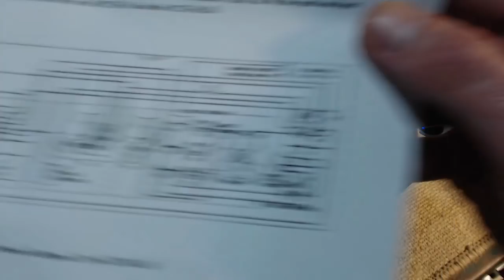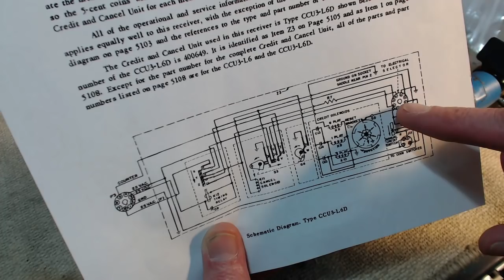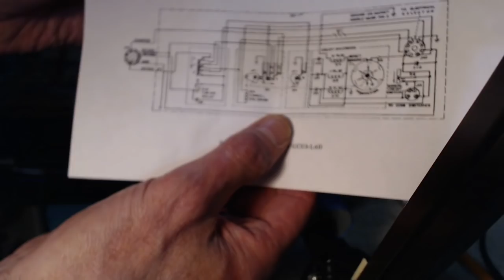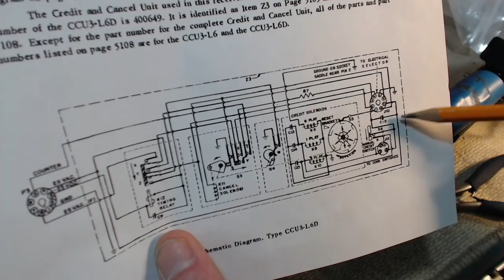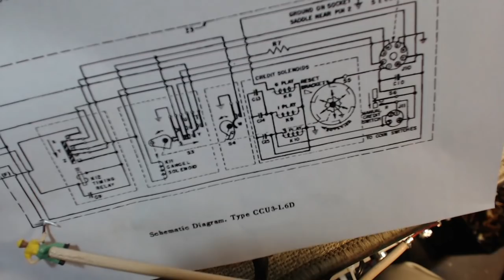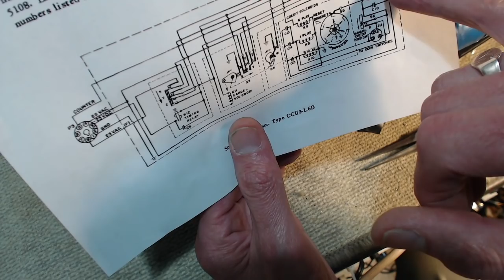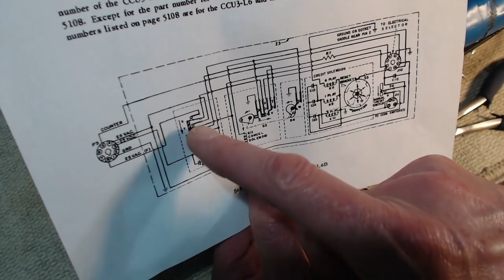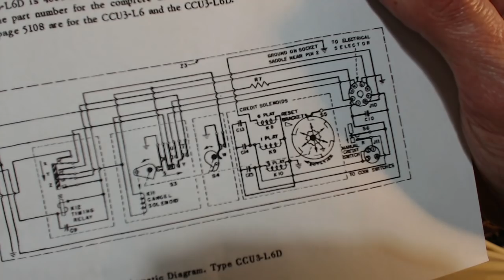Smoking Seeburg Jukebox Video #2 - Credit and Cancel Unit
The smoking wire is contained in the Credit and Cancel Unit which is mounted on the Selection Receiver chassis.  I start by trying to identify with certainty which wire has been damaged and locate it on the schematic diagram.  I'm hoping that will lead to a discovery of the cause of the overheating and find any other damage that might have occurred that I haven't noticed yet.  I'm also getting familiar with the schematic diagram and the operation of the CCU.